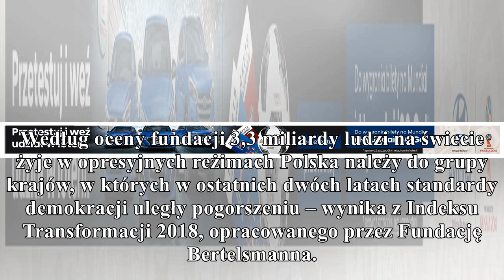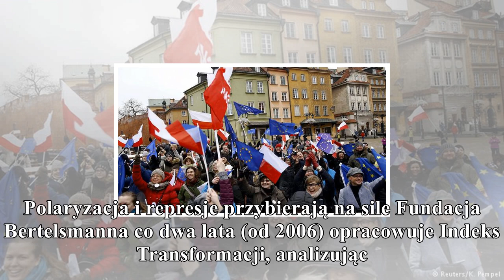indeks transformacji: złe świadectwo dla polskiej demokracji gorąco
indeks transformacji: złe świadectwo dla polskiej demokracji

gorąco
W Indeksie Transformacji dawne wzorce demokratyzacji jak Polska, Brazylia i Turcja należą do wielkich przegranych. Foto: Leszek Szymański / PAP Standardy demokracji w Polsce są zagrożone? 0 ‹ wróć Wed...